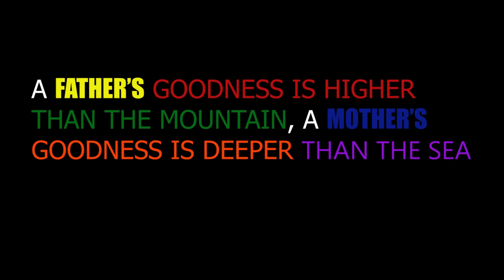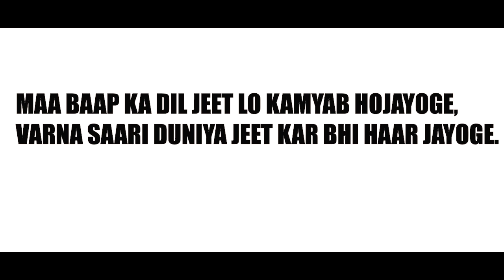SURPRISE FOR MY MOM AND DAD.